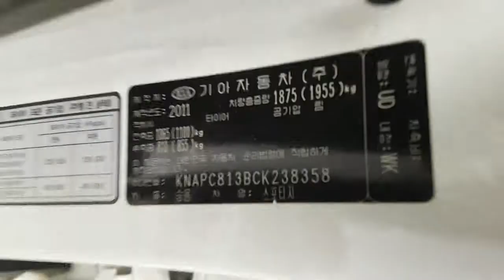2012 SPORTAGE CK238358